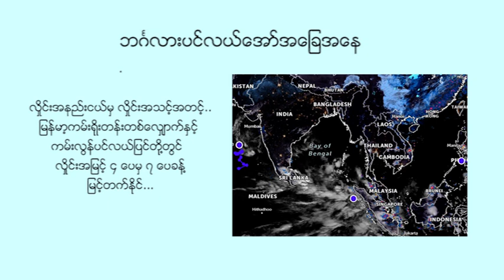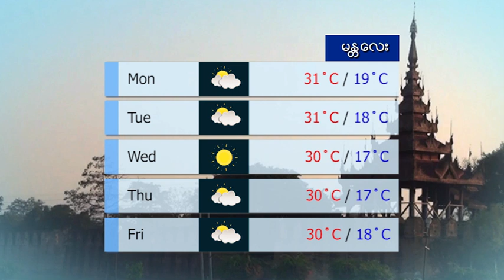နေ့စဉ် မိုးလေဝသ ခန့်မှန်းချက် - DVB Weather (၂၉ ရက် နိုဝင်ဘာလ ၂၀၂၁ မနက်ပိုင်း)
နေ့စဉ် မိုးလေဝသ ခန့်မှန်းချက် (၂၉ ရက် နိုဝင်ဘာလ ၂၀၂၁ မနက်ပိုင်း)